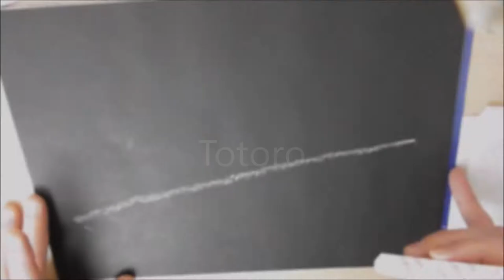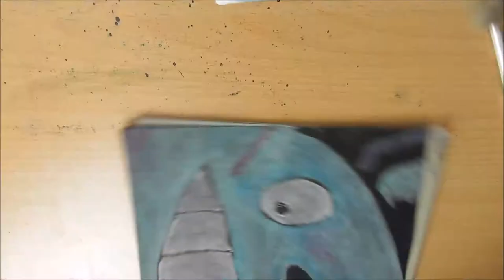Totoro Chalk Art - Timelapse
A little fan art made with chalk